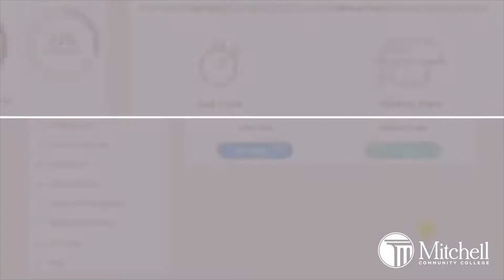Career Services Center | Mitchell Community College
#00:00:00.29# The Career Services staff is excited to offer
an array of services and programs to support

#00:00:06.53# prospective, current, and alumni student's
success, through holistic, face-to-face, and

#00:00:13.21# virtual career, personal, and professional
development.

#00:00:17.60# Some of our featured services include career
assessments, personal and professional

#00:00:24.23# development workshops, resume and cover letter
writing, work-based learning internships,

#00:00:29.93# and interviewing software provided by Big
Interview.

#00:00:34.45# Located in the Eason Student Services building,
Room 208 in Statesville, and our E-Lab in

#00:00:42.08# the Mooresville center, Room 110.

#00:00:45.26# Walk-ins are welcome Monday through Thursday
10 a.m. to 2 p.m., or by appointment.

#00:00:51.40# Come in and meet with De'Angelia Huggins,
Career Development Specialist, or Kelly Elam

#00:00:57.20# Pardue, The Career Center & Work-based Learning
Coordinator.

#00:01:06.60# We look forward to seeing you soon!

#00:01:08.64# Success starts here!